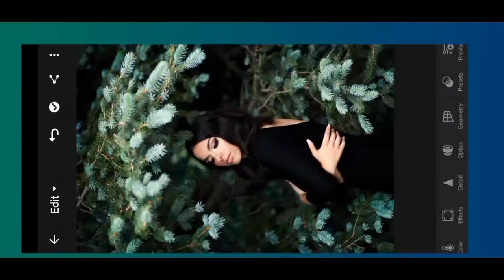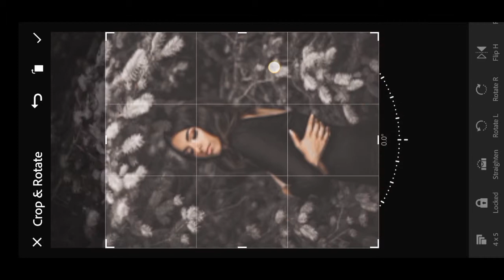Matte Black Lightroom Mobile Preset | Chiragz Kreation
Welcome to CHIRAGz KREATIONz Hoping that every single person Learnt something from my video..

Stock Link 👇🏻

Rate Of My Editing 👇🏻

◾Retouch:-
     1 pic 50₹ 3 pic 100₹.

◾Manipulation:-
     1 pic 100₹ 3 pic 250₹.

◾Creative / Heavy work:-
     1 pic 150₹ 2 pic 200₹.

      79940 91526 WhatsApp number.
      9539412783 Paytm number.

Important Information:
All content used in this video has copyright to Chiragz kreation..
Commercial Use of the contents without proper authorization is not allowed..
Some images shown in this video does not belong to me, belongs to their respected owners..

❤ Your Support Is Always Appreciated! Comment Down Bellow
To Tell Me Your Opinion :-)

@Chiragz Kreation
2019
Be Creative,keep Creating